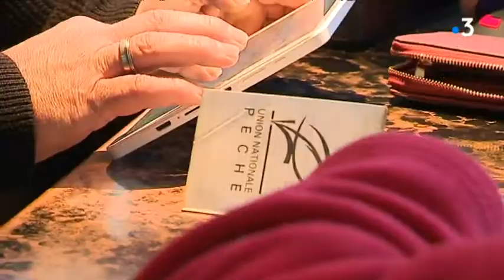Les gilets jaunes sont-ils encore à Sées ? Feuilleton 3 sur 4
Troisième numéro de ce feuilleton de 4 épisodes diffusé à partir du 19 mars sur France 3 Normandie à propos
Rencontre avec Mohamed Laknyte, surnommé Momo sur le rond point de Sées.
Alors qu'il a été l'un des plus investis dès le début du mouvement, il a pris ses distances, notamment que le parti de marine le Pen, Le Rassemblement national, a commencé à investir et récupérer le mouvement. Momo est artisan et vit des fins de mois difficiles surtour depuis la mise en place du RSI.
Rencontre aussi avec Jocelyne Henly, qui touche une petite pension d'invalidité et dont les revenus de son foyer ne laisse quasiment rien pour vivre.